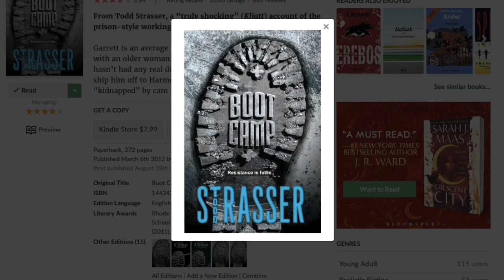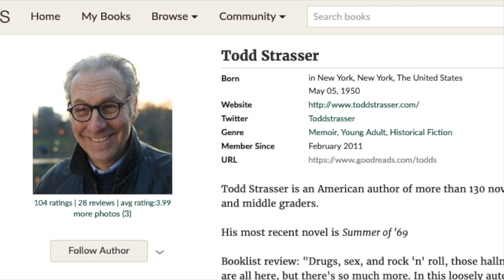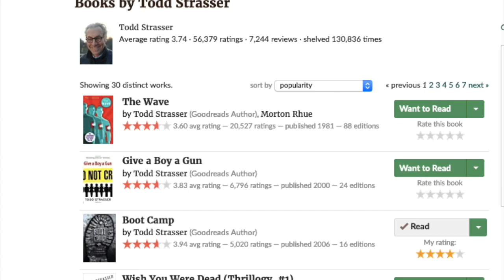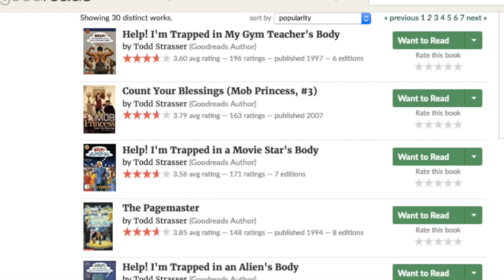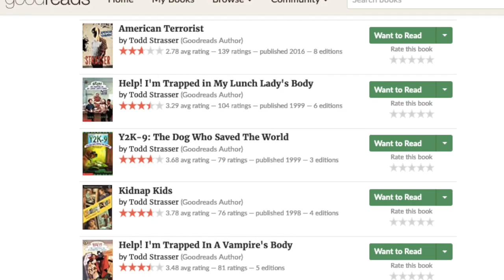Boot Camp by Todd Strasser - Book Talk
Jeremy Fee provides a Fiction Friday book talk about the young adult novel Boot Camp by Todd Strasser.